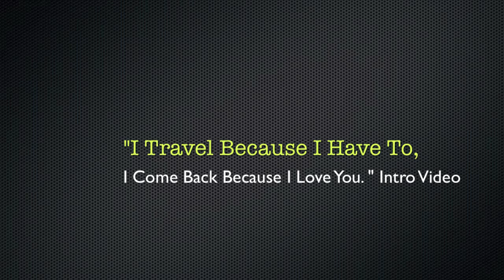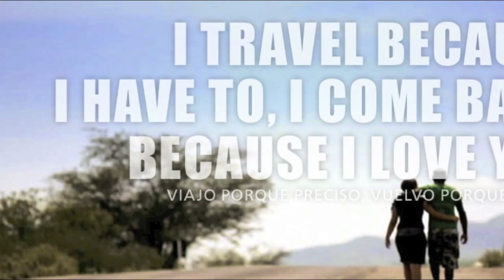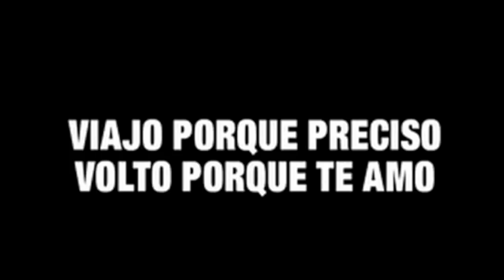I Travel Because I Have To, I Come Back Because I Love You.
This is an introduction video for the film I Travel Because I Have To, I Come Back Because I Love You, directed by Karim Ainouz and Marcelo Gomes.  This introduction video was used to present the film at the Nipissing University Spanish Film Festival, in North Bay, Canada.